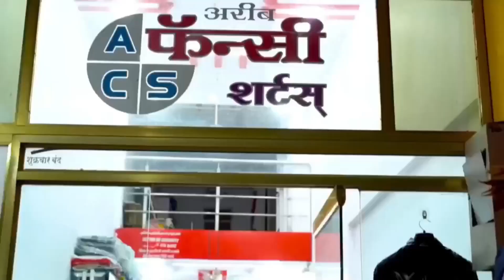Paltu Janwar ko Road Par Chhodne Walo Par Ki Jayegi Sakht Karwai Awam Pareshan | Manav Samachar News